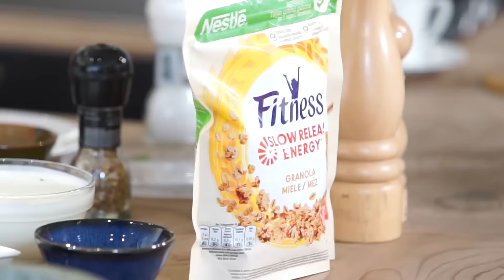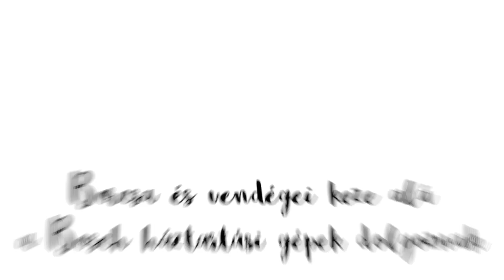Az élet sava Borcsa – Béres Alexandrával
Fiala Borcsa Az élet sava Borcsa című gasztrovlogjának huszonharmadik epizódja. Vendég: Béres Alexandra.

Recept:
Joghurtos-granolás sült padlizsán
2 szép padlizsán
2 evőkanál római kömény
1 kávéskanál csilipor
2 evőkanál őrölt koriander
2 evőkanál currypor
só, bors
olívaolaj
A fűszeres padlizsánt 180 fokon, körülbelül fél óra alatt megsütjük.
A tálaláshoz  2 dl natúr joghurtot összekeverünk  1 citrom levével és 2 evőkanál mézzel, a padlizsánra kenjük és rászórjuk az aprított granolát.

Kofta
1 kg darált marhahús
2 evőkanál római kömény
2 evőkanál őrölt koriandermag
1,5 evőkanál fahéj
1 csipet gyömbér
só, bors
6 gerezd fokhagyma
fél vöröshagyma
2 dl olívaolaj
1 csokor petrezselyem
kevés menta a tálaláshoz

Alkotók:
Dián Dóra
D. Tóth András
Fiala Borcsa
Iváncsics László
Kerepeczki Anna
Kompos Krisztián
Mahunka Piroska
Marossy Kriszta
Molnár Erika
Szentkuti Judit
Tóth Borbála
Tóth Flóra
Gyártó: WMN Produkció